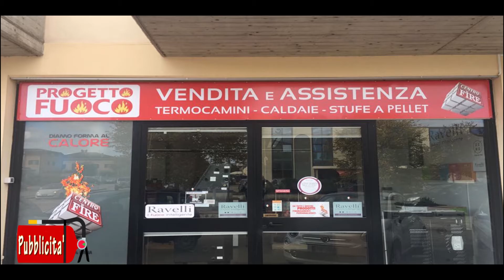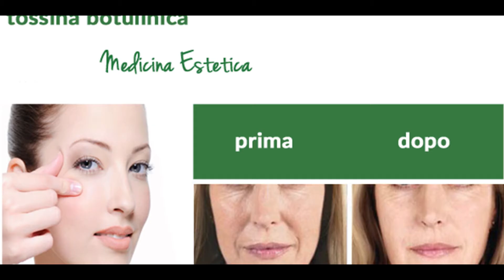PUNTATA 25 02 2018 L'UMBRIA VERDE DI GIADA